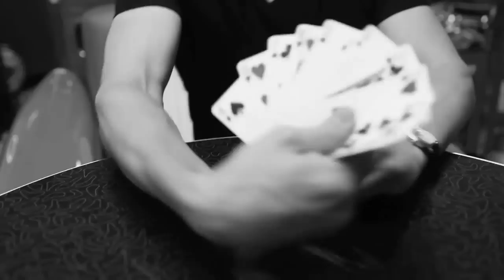Interactive LOVE Magic Trick - Try this at home! - JustinFlom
Official Site: justinflom.com Magic happens in your home. Grab a deck of cards, follow my directions and I'll find your thought of card through the computer screen. Try it and see!
Special thanks to Jim Steinmeyer